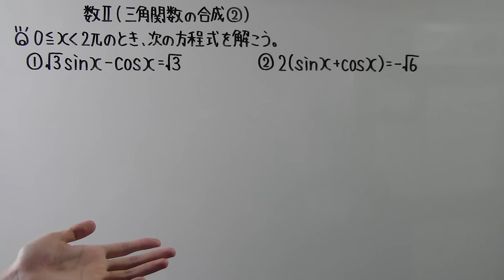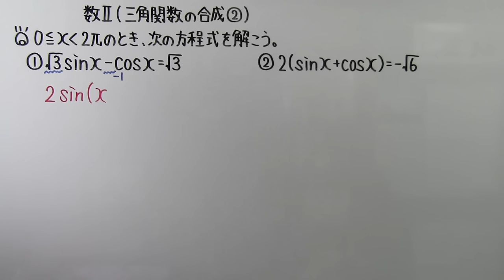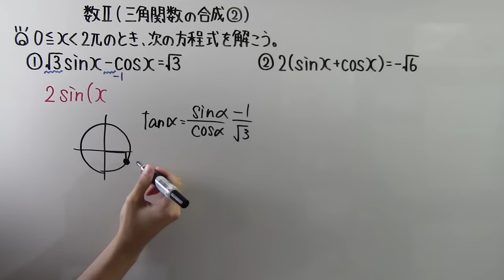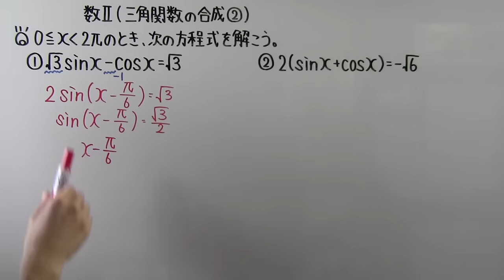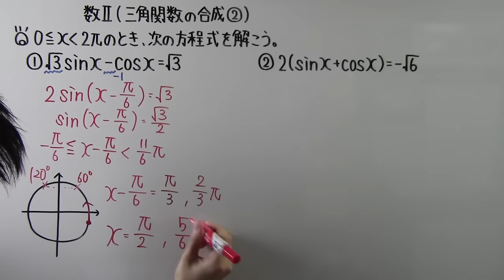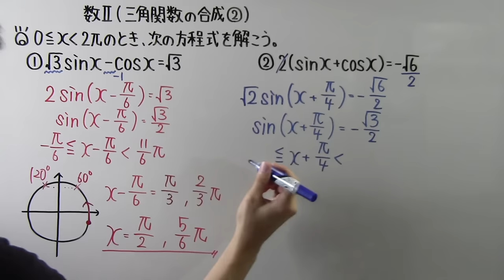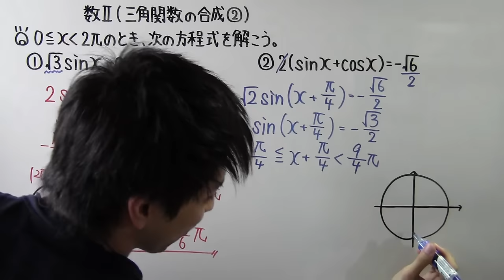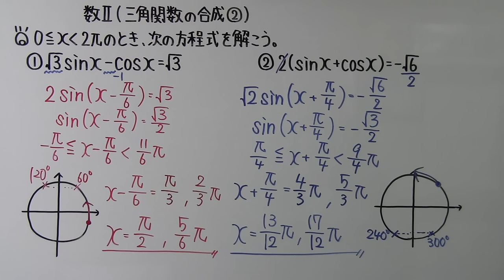【高校数学】 数Ⅱ－１１９ 三角関数の合成②